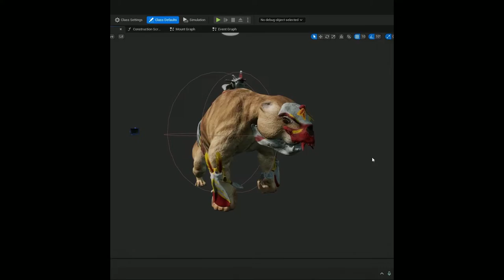Importing and texturing Ogg Armor in Unreal Engine 5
Hi all, we continue to make great progress on importing auxiliary assets onto the Ogg. Next up we can expect to see the different manes and fur colours added to the Oggs as well as the auxiliary assets for the Bura.